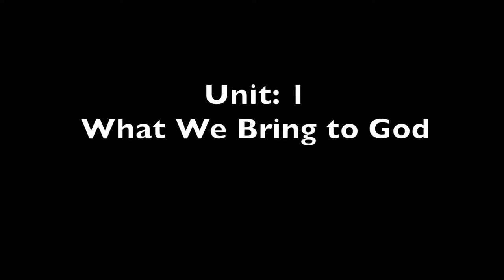Sunday School Lesson December 6, 2015